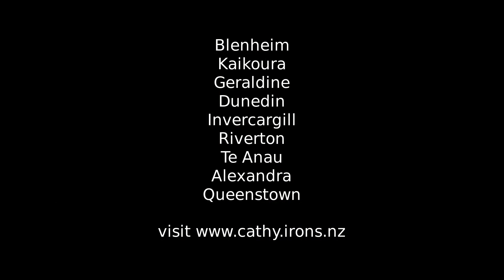Douce Ambiance Tour 2024 Promo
Cathy Irons violin, viola
Dan Robertson, piano
Dougal Canard, bass
Doug Brush, drums

Touring in October 2024
Blenheim St Andrews 7.30pm Sat 5 Oct
Kaikoura The Mayfair Arts & Culture Centre 3pm Sun 6 Oct
Geraldine Lodge Theatre 7.30pm Mon 7 Oct
Dunedin House Concert 7pm Tues 8 Oct
Invercargill Anderson House 7pm Wed 9 Oct
Riverton St Mary's Church 7.30pm Thurs 10 Oct
Te Anau Southminster Abbey 7pm Fri 11 Oct
Alexandra Central Stories Museum & Art Gallery 7.30pm Sat 12 Oct
Lake Hayes Thomas Brown Gallery 3pm Sun 13 Oct

Live recording @ The Piano, Christchurch with Pete Fleming on bass